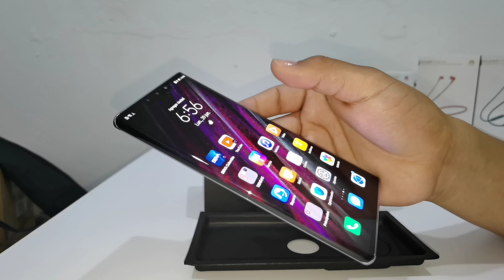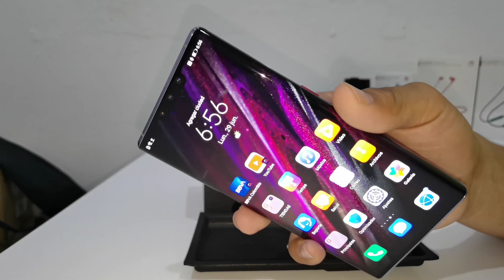Huawei Mate 30 Pro - Review en Español